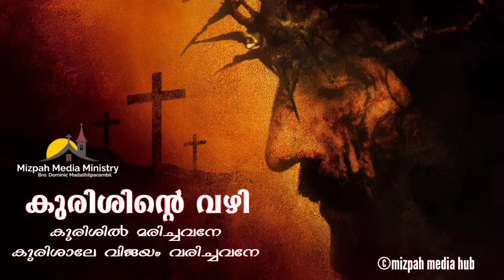Way of The Cross | Kurishinte Vazhi | കുരിശിന്റെ വഴി